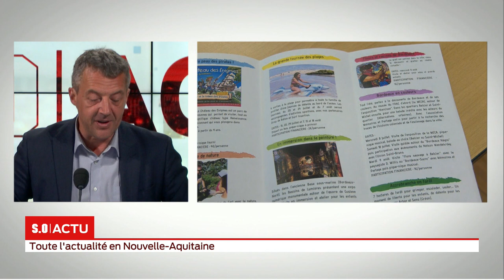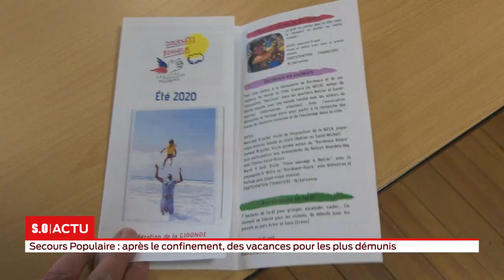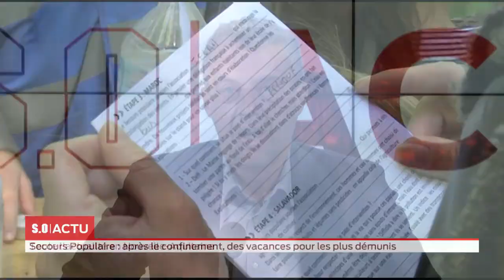S.O LIVE | Édition 18h - Mardi 30 Juin